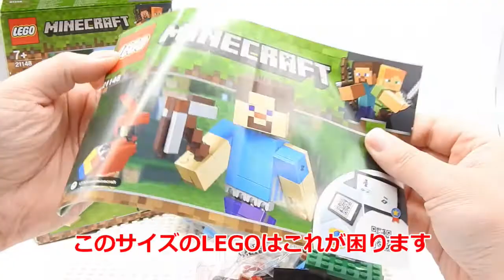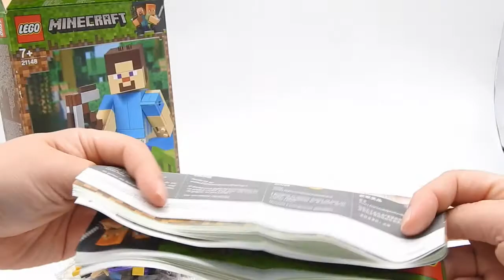ビッグフィグ レゴマインクラフト 21148 スティーブ LEGO Minecraft Steve BigFig with Parrot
レゴのマインクラフトのスティーブがTNTで荒らしません。

音楽
曲名⇒ボス戦
作曲者⇒ 甘茶

曲名⇒なんでしょう？
作曲者⇒ KK

曲名⇒パステルハウス
作曲者⇒かずち

曲名⇒ドタバタ劇場
作曲者⇒すえのぶ